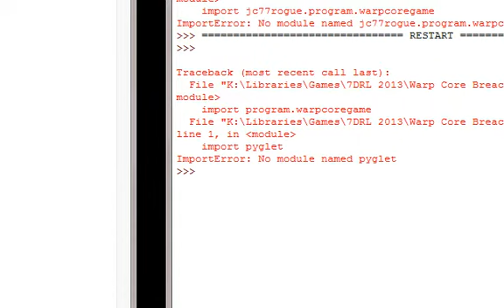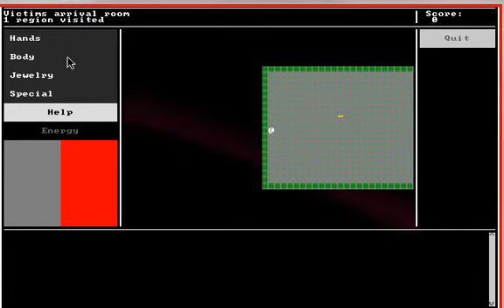7DRL 2013 - De Sade's Dungeon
De Sade's Dungeon, by kuniqs

There are a bunch of little but interesting special effects going on in this game, and it applies a unique sense that you don't get out of most roguelikes: applying tactical revisions with subtle visual cues. Games run out of the console literally can't do this (as they're heavily limited and those limited cues will be picked up on rather quickly), and it gives you an idea of what more modern roguelikes can offer the player. Adding these effects allows the player to think on a different level than simply what's in the inventory and where are the corridors. The combat itself is odd and I don't think there was a lot of time to balance things out, but it's a fun showcase of the possibilities.